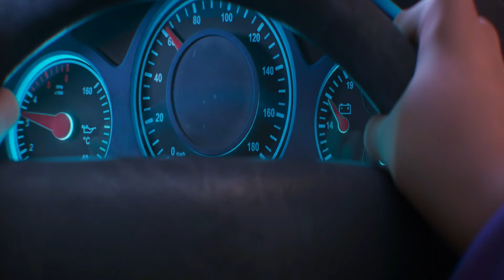MYTHICAL Dragon Landed On Earth but He Given Extra Powers to Soldier | Film Explained in Hindi/Urdu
Storyline - Following a catastrophic Mars mission crash, mission controller Mac and the advanced AI, discover a mysterious Martian artifact, one with the potential to reshape the destiny of Earth.

Tom Lee, a Chinese-American boy, after the death of his grandmother, has to be apprenticed to the talking tiger Mr. Hu and learn ancient magic to become the new guardian of an ancient phoenix.

Credit's

Directed by Raman Hui
Screenplay by
David Magee
Christopher Yost
Based on The Tiger's Apprentice
by Laurence Yep
Produced by
Jane Startz
Sandra Rabins
Bob Persichetti
Starring
Brandon Soo Hoo
Henry Golding
Lucy Liu
Sandra Oh
Michelle Yeoh
Edited by Wayne Wahrman
Production
companies
Paramount Animation
Jane Startz Productions
New Republic Pictures (uncredited)

silver screen, Hollywood silver screen, Bollywood silver screen,